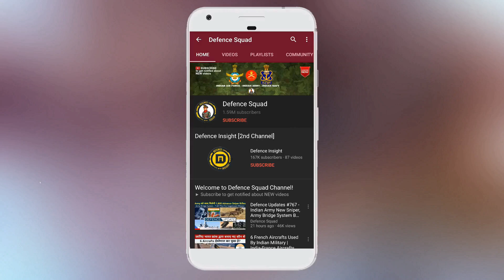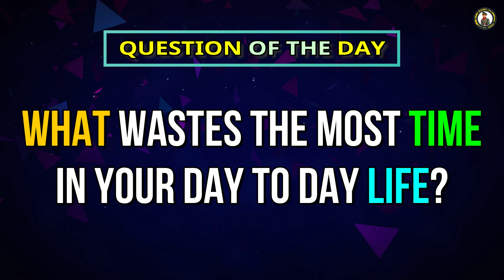Defence Updates #956 - Army To Purchase Land In J&K, No Tejas MK2, Army Chief Plan Against China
1. More Midair Refuellers, UAVs — Bhadauria Explains How IAF Is Bracing.
2. Elections For Five Non-Permanent Members Of UNSC Next Month; India Assured Of Seat.
3. Pakistan Army Claims To Shoot Down Another ‘Indian Quadcopter’ Along LoC.
4. ‘This Time, India’s Wallet Power Will Be More Effective Against China’: Sonam Wangchuk’s Video Creates A Buzz.
5. DRDO Must Find A Way Of Building A Suitable Fighter Engine In Partnership For Future Aircraft: Indian Air Force Chief RKS Bhadauria.